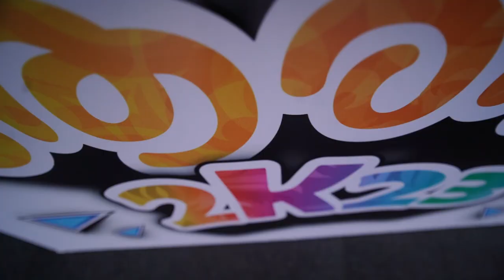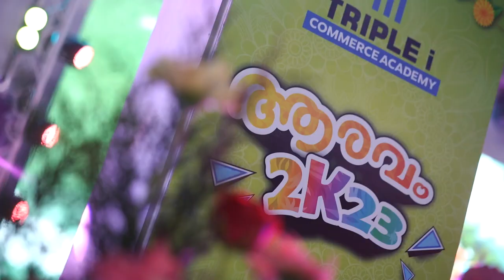Aaravam 2K23 | Onam Celebration | Part 1 | Triple i